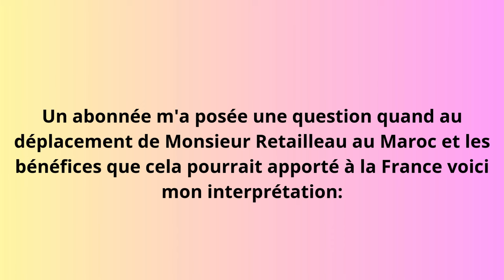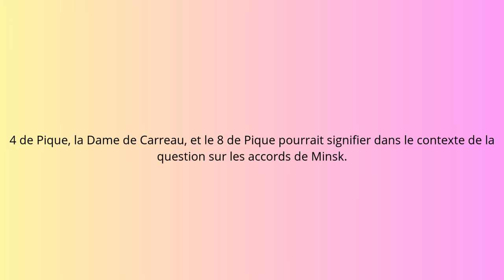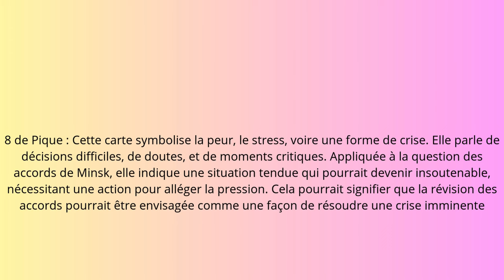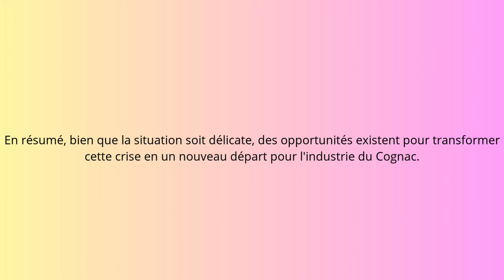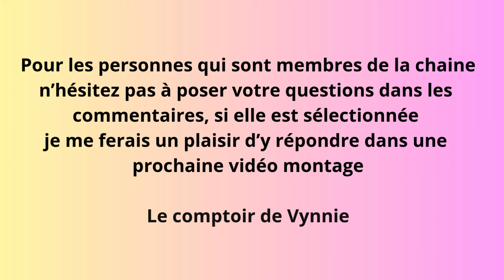Réponses aux membres ; Retailleau et son déplacement, prochain accords de Minks, la crise du Cognac?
Le comptoir de Vynnie

Medium-Voyante déclarée depuis 2011.

(Vue et entendue dans les médias : radio, journaux, télévision. Médaillée sur divers foires et salons de la voyance)

Vynnie a su, durant de très nombreuses années, démontrer que la voyance n'est pas un jeu. Il faut savoir écouter pour comprendre le sens des messages qu'elle reçoit.

Chaque personne est différente, c'est pourquoi les consultations de Vynnie ne sont pas des automatismes, et chaque consultation est unique.

Elle peut tout autant utiliser des Oracles ou des tarots, comme rien du tout, hormis son cahier et son stylo.

Vynnie n'aborde pas le domaine de la santé, encore moins celui de la mort. Elle n'est ni médecin, ni psychologue. Elle est simplement une voyante avec des capacités médiumniques.

Vynnie ne communique pas directement avec vos défunts. Ce sont eux qui, s'ils ont quelque chose à vous dire, le lui feront comprendre.

Pour les prises de rendez-vous, celles-ci se font uniquement par téléphone (pas de texto) au 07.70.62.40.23.

Le montant de la consultation est de 40 euros pour 30 minutes, payable uniquement par Carte Bleue.

Pour connaître sa manière de travailler ou pour découvrir les retours de prédictions, cliquez sur le lien suivant :